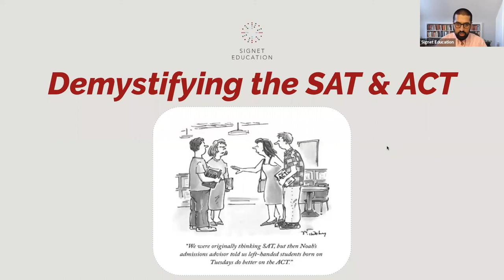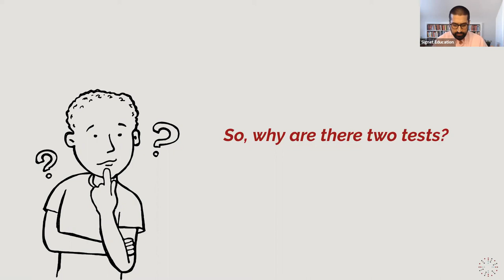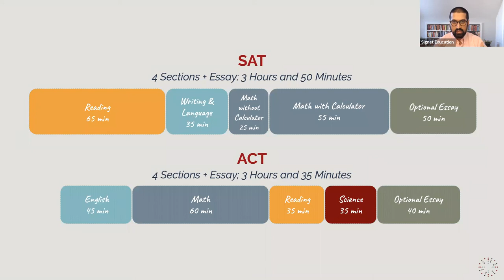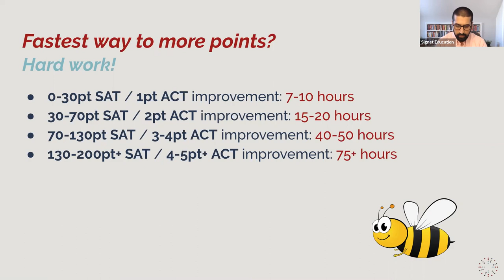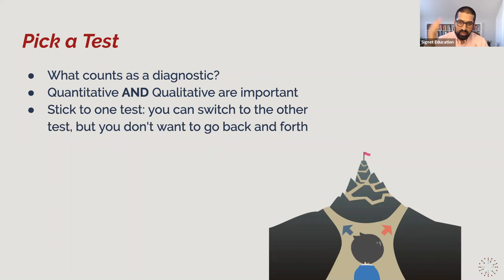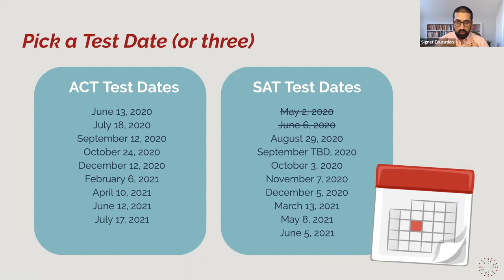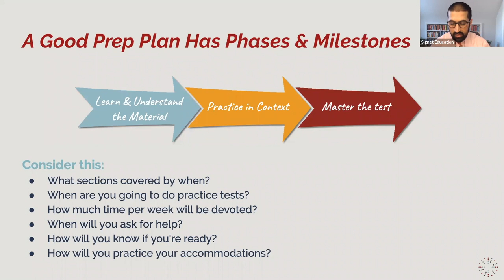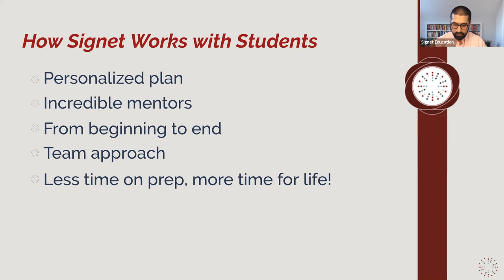Webinar: Demystifying the SAT & ACT - British International School of Boston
Jay Bacrania, CEO & Owner of Signet Education, presents Demystifying the SAT & ACT to the students and families of the British International School of Boston. In this presentation, he addresses the differences between the two tests, how to form a study plan for them, and on how COVID has changed the testing landscape in the Spring, Summer, and Fall.